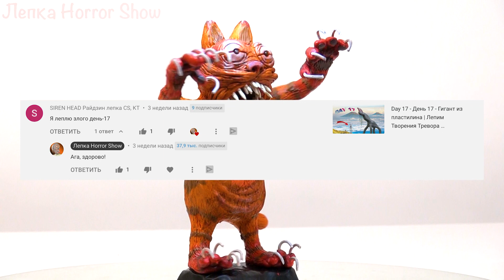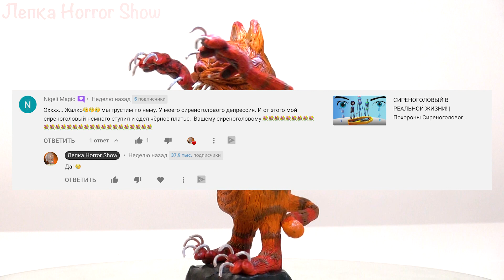Вся правда об SCP 3166 Гарфилде. Страшные истории на ночь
В этом видео я покажу как лепить SCP 3166 Гарфилда.

Частенько я, Хоррор Мейкер, вношу свои изменения в этих персонажей. Следовательно, автором новых персонажей являюсь я, Хоррор Мейкер.

В моей мастерской назревает противостояние между персонажами Тревора и объектами SCP Фонда. Краски сгущаются... Предстоит что-то страшное...

Поисками SCP Фонда занимается мой знакомый папарацци - фотограф-журналист Джим. На поиски Джима отправилась Мисс Т. Существует ли реальный SCP Фонд? Где сейчас Сиреноголовый? Это вы узнаете в моих увлекательных роликах.

Лепите со мной! Учитесь со мной! Лепка из пластилина — это просто, это здорово, это полезно и увлекательно!
Особенно сейчас, когда продолжает бушевать коронавирус.

Музыка из Библиотеки Ютуб.